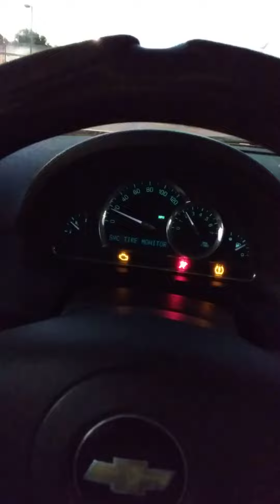🎪🎭September 29, 2022 - 18:46 - Calhoun County AL Shenanigans - Anniston EMS